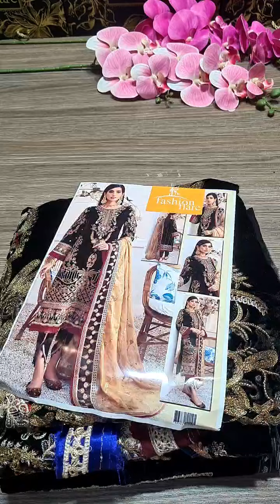𝗘𝗺𝗮𝗮𝗻 𝗔𝗱𝗲𝗲𝗹 𝗠𝗮𝗸𝗵𝗺𝗮𝗹 𝗩𝗲𝗹𝘃𝗲𝘁 - 𝟬𝟳𝟴𝟬𝟬 - 𝗡𝗲𝘄 𝗔𝗿𝗿𝗶𝘃𝗮𝗹,